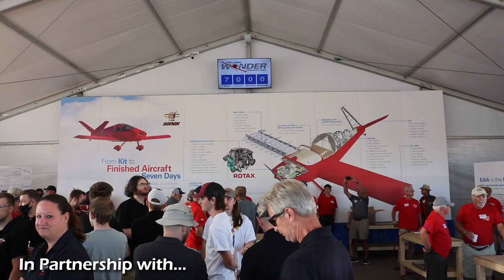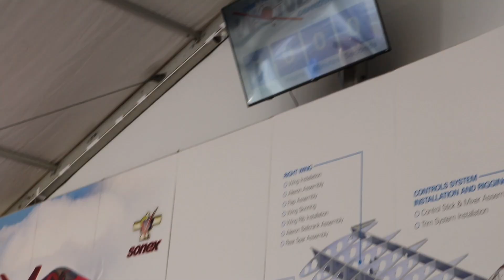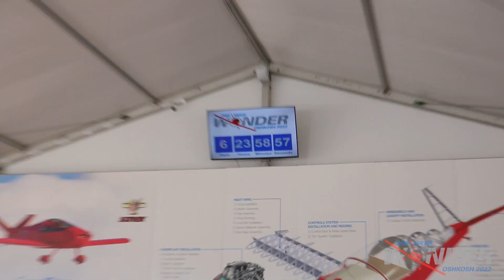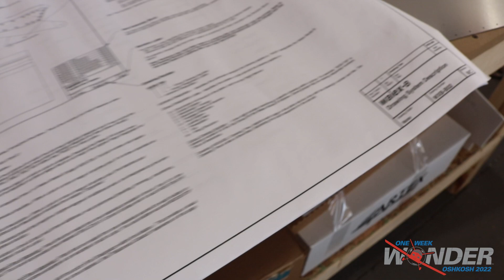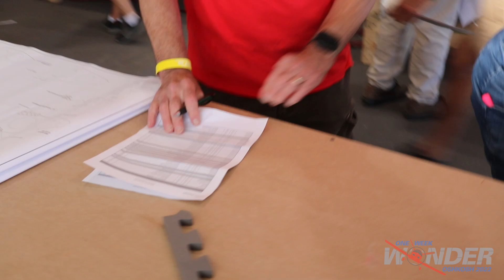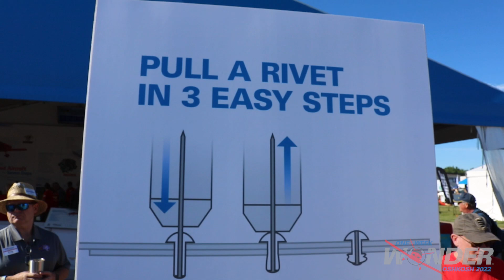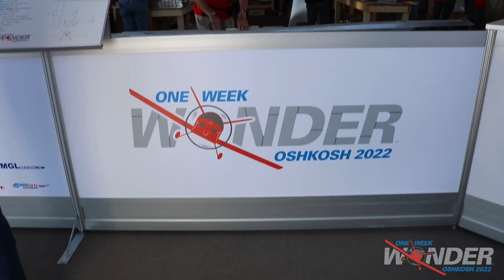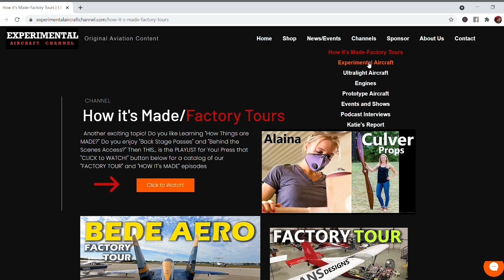Can They Build an Airplane in 7 days?! One-Week-Wonder Oshkosh 2022 -Sonex Aircraft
Day 1 of the EAA One-Week-Wonder where Sonex Factory Team and volunteers race to build an entire Airplane in just one week!!!

The Aviators Clinic ("Flight Medicine for Pilots by Pilots" - AME for medicals + more)